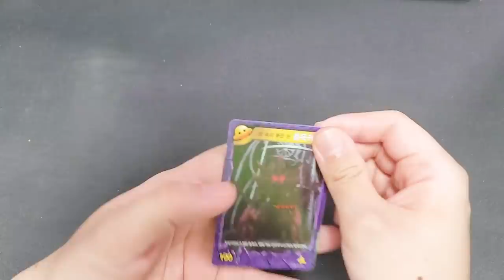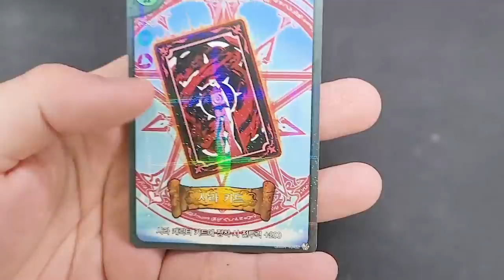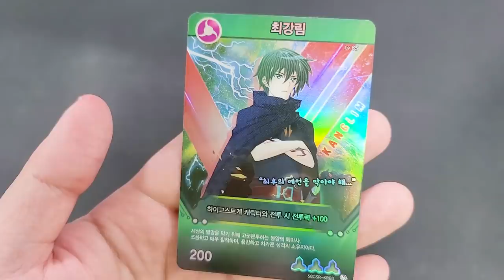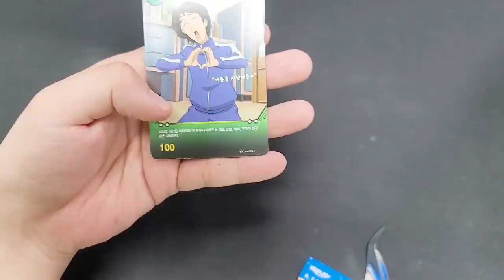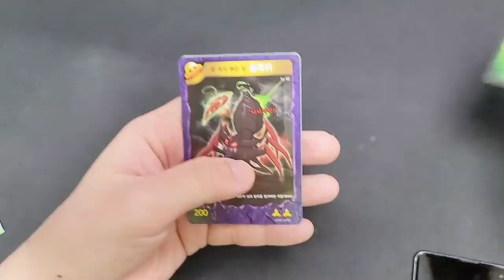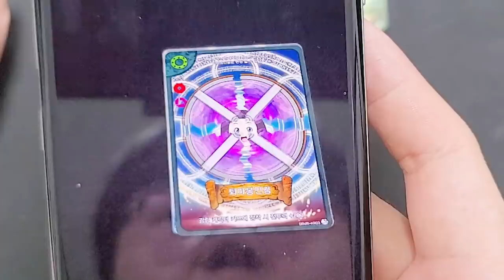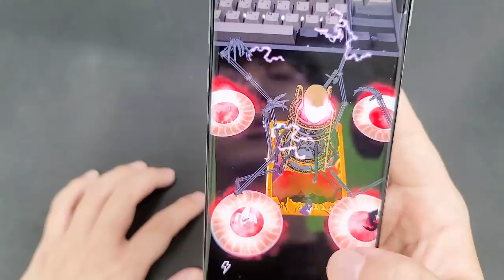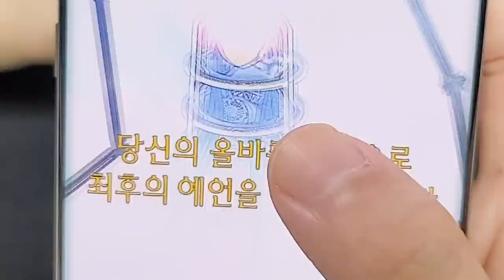오피키언의 최후의 예언의 실제모습 ㄷㄷㄷ 지구멸망인가요 ㅠㅠ [ 신비아파트 ]